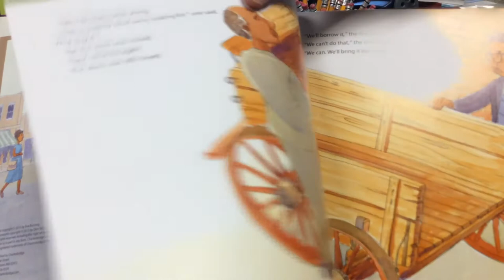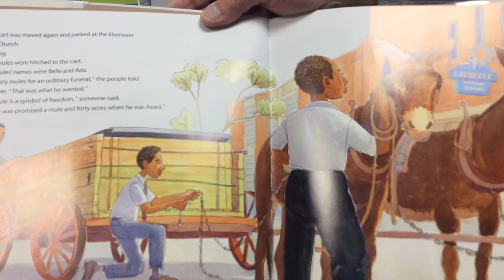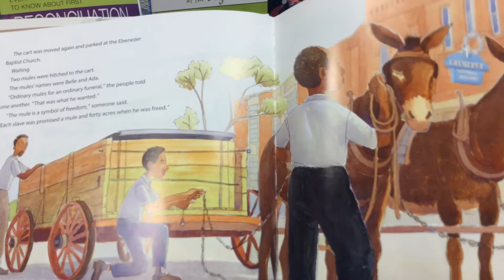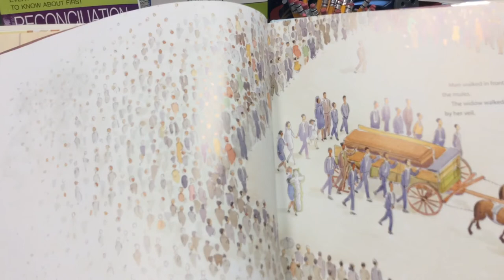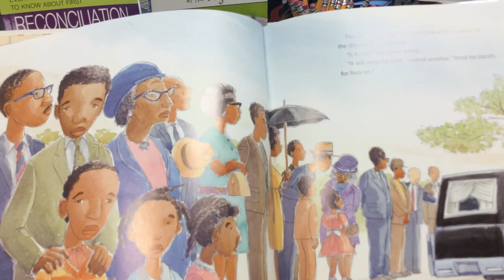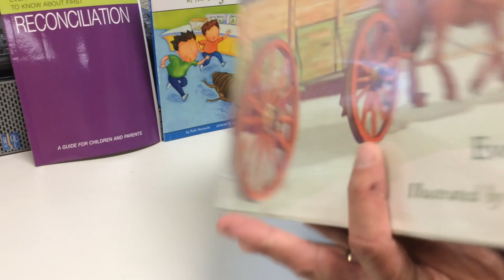The Cart that Carried Martin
Eve Bunting / Illustrated by Don Tate